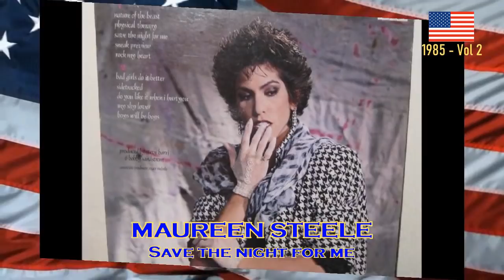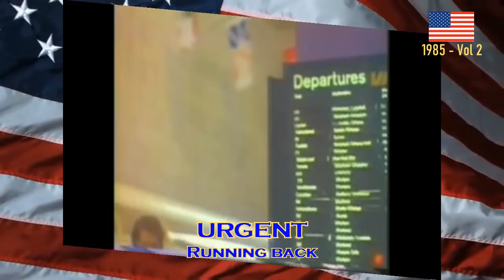USA Songs 1985 Volume 2 (mostly peaked Billboard between #50 and #100)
After the Top 250 of 1985 songs in USA (you can see the video here comes volume 2, including songs which mostly peaked Billboard between #50 and #100 in chronological order. These songs were unsuccessful in America and stay stucked at the bottom of Billboard. Snippets are short because of copyright restrictions.